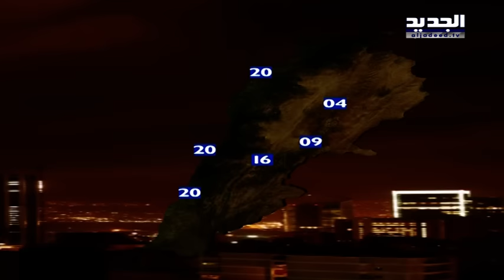نشرة الطقس الصباحية 11-11-2016 مع دارين شاهين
نشرة الطقس الصباحية ليوم الجمعة 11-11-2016 مع دارين شاهين من قناة الجديد